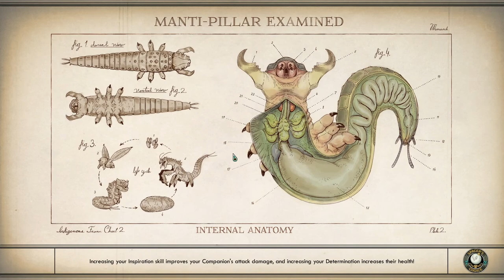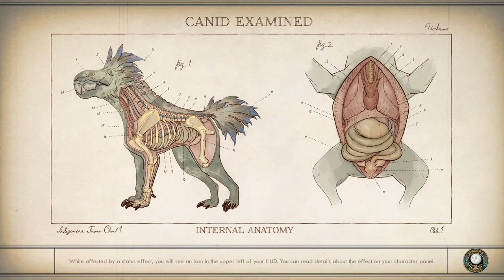The Outer Worlds | Let's Play | 33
Hello my friends!  Today we learn some of what happened at Amber Heights...enjoy!

Quests: Sucker Bait, Radio Free Monarch, Mandibles of Doom

People: Alex Hawthorne, Heather Poe, Zora Blackwood, Ellie Fenhill, Nyoka Ramnarim-Wentworth III, Graham Bryant, Duncan Elley, Information Broker, Berthold Fox, Joy Voivode, Hiram Blythe

Codex: Sublight Datapad, Damaged UDL Datapad